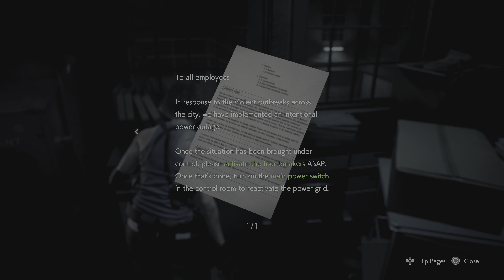RESIDENT EVIL 3 REMAKE PS5 Walkthrough Part 2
Resident Evil 3 is a 2020 survival horror game developed and published by Capcom. It is a remake of the 1999 game Resident Evil 3: Nemesis. Players control former elite agent Jill Valentine and mercenary Carlos Oliveira as they attempt to find a vaccine and escape from a city during a viral outbreak. The game is played from a third-person perspective and requires the player to solve puzzles and defeat monsters while being pursued by a creature called Nemesis. It was released for PlayStation 4, Windows, and Xbox One in April 2020 and for Amazon Luna, PlayStation 5, and Xbox Series X/S in June 2022, with a Nintendo Switch cloud version also released in November 2022.

Most of Resident Evil 3 was developed concurrently with the 2019 remake of Resident Evil 2 and both games run on Capcom's RE Engine. Although it features the same premise as the original, many parts were rearranged in favor of a more focused story. To honor the more action-oriented approach of the original, developers revamped the movement speed and animations from the Resident Evil 2 remake and added the ability to dodge attacks. Because some features from the original game were excluded, a separate online multiplayer game, Resident Evil: Resistance, was bundled with Resident Evil 3.

The game received generally favorable reviews from critics, who praised its compelling narrative, tense atmosphere, and graphics. Criticism was targeted at its short length and missing features from the original. The greater emphasis on action and scripted sequences also disappointed some critics. The game had sold 5.7 million copies by August 2022.

Resident Evil 3 is a survival horror third-person shooter video game that is played from an over-the-shoulder, third-person perspective. Although the player controls Resident Evil protagonist Jill Valentine through most of the game, certain sections require the player to control a supporting character, Carlos Oliveira, for short periods. The player must explore the environment to open doors, climb up ladders, and pick up items. When an item is collected, it is stored in an inventory that can be accessed at any time. Items in the inventory can be used, examined, and combined to solve puzzles and gain access to areas that were previously inaccessible. The player may also pick up maps to reveal unexplored sections in the game's automap, which shows the player's current position and indicates if an area still has items to collect. Cutscenes with occasional quick time events are featured at regular intervals to advance the story.